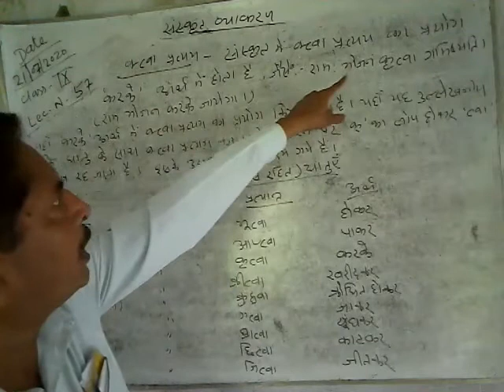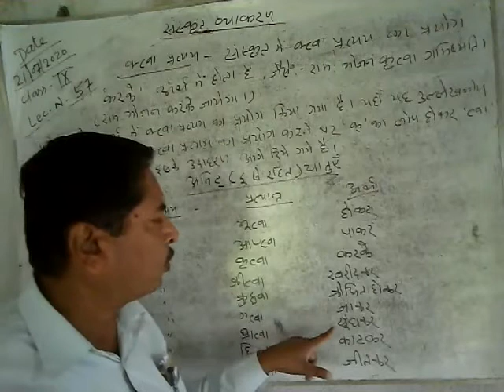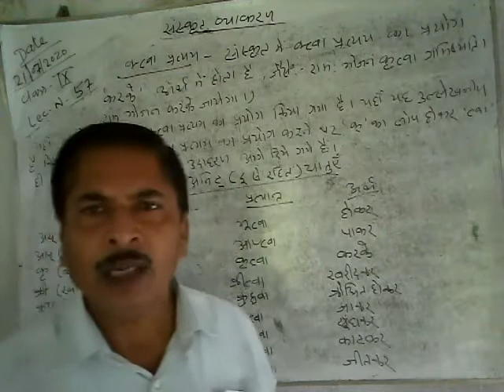Lecture_57_Class 9 ( Sanskrit Grammar )